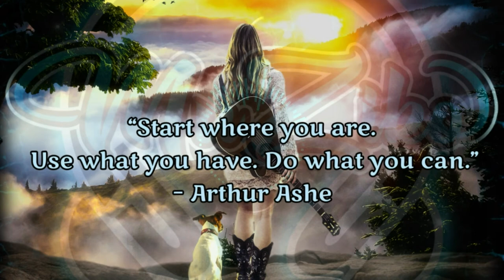Deliberate Thought - Kevin MacLeod | Ambient Music | No Copyright Music | Vlog Music | Calm Music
Music is an art that is made out of sound. It can change your feelings emotionally. Music has always been a big part of our life.
Today more people use music as a medicine from the pain or stress in life they are suffering. By listening to their favorite music they feel relaxed and calm which is reducing the pain and stress they are suffering.
People have their own favorite music it depends of what type/genre of music they like.
In this music/video you can find a great quotes that can help you
to improve how you feel and change your mood for the better..
( "vizualization + music + qoutes = great, happy and healthy life" )

Image by Shrikesh Kumar from Pixabay